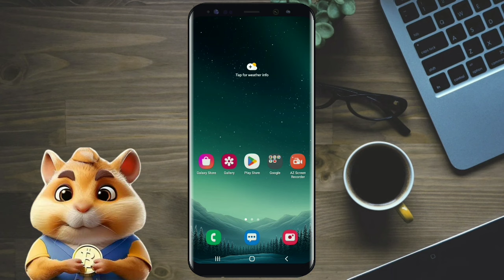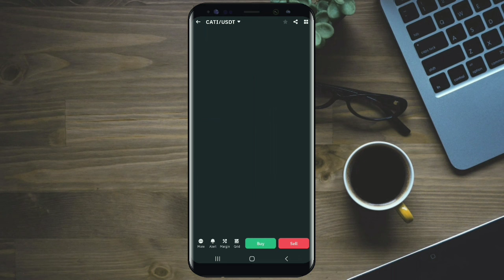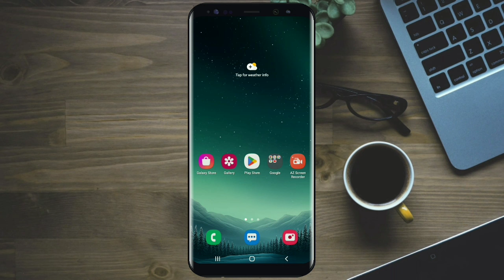Hamster Kombat ወደ ገንዘብ አቀያየር | How to sell Hamster Kombat on Binance, OKX, Bybit, Telegram Wallet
Hamster Kombat ወደ ገንዘብ አቀያየር | How to sell Hamster Kombat on Binance | OKX | Bybit | Telegram Wallet | Hamster Kombat in Ethiopia